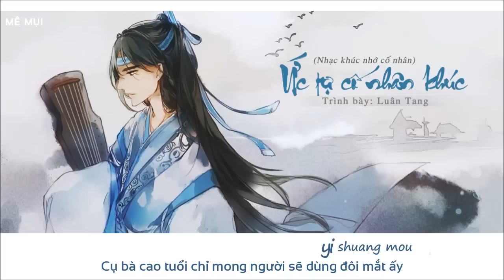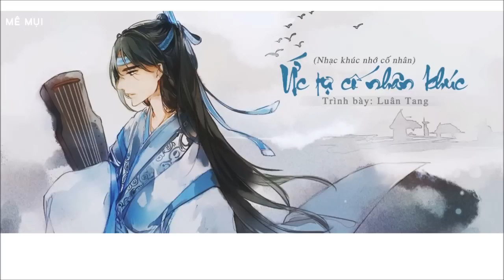[Vietsub + Kara] Ức tự cố nhân khúc - Luân Tang | 忆似故人曲 - 伦桑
Tên bài hát: Ức tự cố nhân khúc (Nhạc khúc nhớ cố nhân)
Trình bày: Luân Tang
Lời: Mặc Kha-MK
Nhạc: Kỳ Quang (Tây Qua)
Bản gốc: Giang Nam Thành ft. Nha Thanh
Translator: katzy
Timer: .Me.